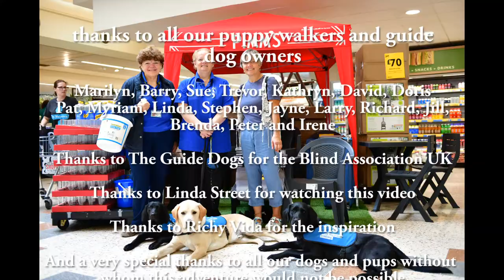Bexley Guide Dogs at the Green Man, Welling, Kent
A video of our lunch to say goodbye to Richard and Jill before their move to Wortwell, Norfolk. 6th January 2019